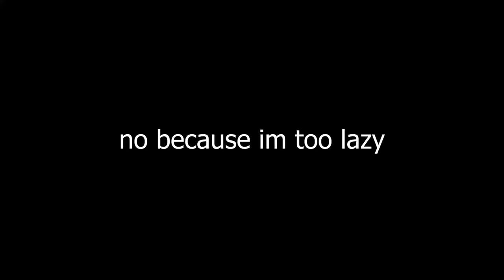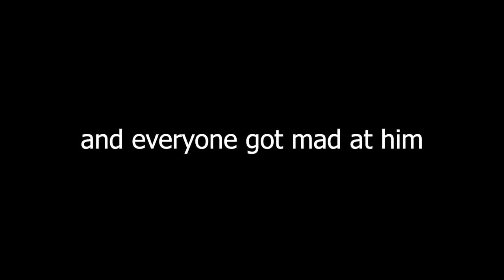FISH NET FIVE CHRISTMAS SPECIAL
2020 has been a very weird year and we decided to bring some joy this holiday season by getting each other the most expensive gifts possible.